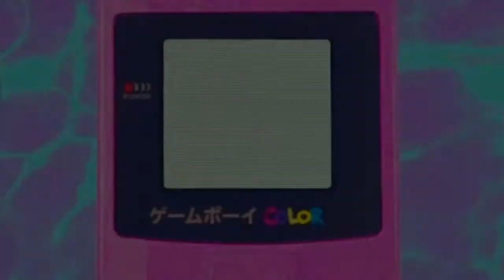Send this to your friends who play Minecraft to annoy them....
All your minecraft pain in one video, enjoy.   ` ͜ʖ´

This video will trigger you, hope you have fun watching

Make sure to send this to your friends 😈